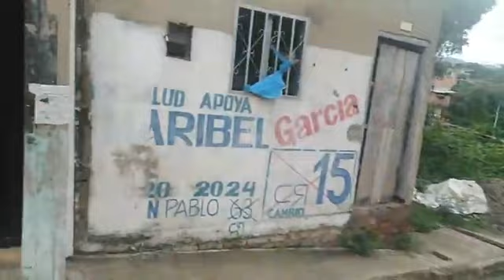EnVivo Colapsó la via entre los barrios Santander y Nariño en Villa del Rosario.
COPYRIGHT: METROPOLITANAPRODUCCIONES ©

•TELEVISIÓN METROPOLITANA.